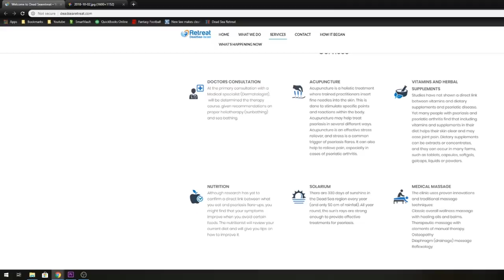My Psoriasis Flakes and I are going to the DEAD SEA!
Since my meds are on hiatus do to crappy circumstances, I decided to go try out the DEAD SEA!

I am an experienced Psoriasis sufferer and I choose to exfoliate the scales in my own ways to cope with my condition.  Please consult a doctor about your skin questions.

🥥 Favorite Moisturizers?

There are many types of psoriasis:
plaque
guttate
inverse
pustular
erythrodermic
psoriatic arthritis